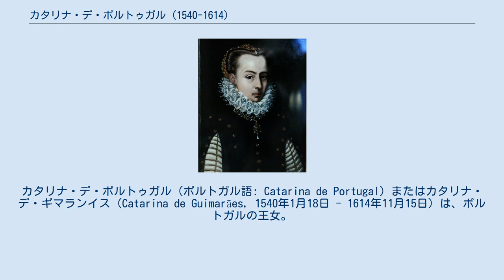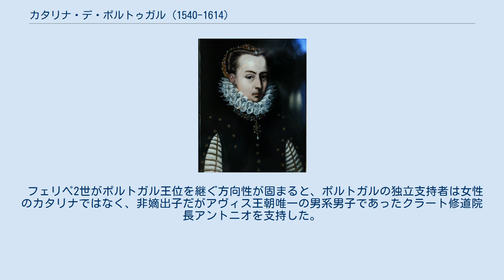カタリナ・デ・ポルトゥガル (1540-1614)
アヴィシュ＝ベージャ家
カタリナ・デ・ポルトゥガル（ポルトガル語: Catarina de Portugal）またはカタリナ・デ・ギマランイス（Catarina de Guimarães, 1540年1月18日 - 1614年11月15日）は、ポルトガルの王女。
結婚後はブラガンサ公爵夫人。
1580年のアヴィス王朝断絶時、ポルトガル王位請求者の1人に数えられた。
彼女の王位請求権は、孫のジョアン4世によるブラガンサ王朝樹立の正統性の根拠となった。
 父はポルトガル王マヌエル1世の六男ギマランイス公ドゥアルテ、母は王家の庶流ブラガンサ公ジャイメ1世の娘イザベル。
1563年12月8日、ヴィラ・ヴィソザで母方従弟のブラガンサ公ジョアン1世と結婚。
ジョアンも王族の子孫で、ポルトガル王位継承権を有していた。
 1580年エンリケ1世の死と共にポルトガル王位継承問題が持ち上がると、王位請求権を主張した。
祖父マヌエル1世の子孫のうち、唯一存命している嫡出の男系孫であり、結婚後もポルトガル国内に居住していることがカタリナの強みだった。
請求権者の中で最も強大な権勢を持つスペイン王フェリペ2世は、マヌエル1世の女系孫で継承順位ではカタリナに劣後した。
しかしフェリペはカタリナの姉マリアの長男パルマ公世子ラヌッチョに請求を断念させた。
カタリナの継承順位はラヌッチョ及びその弟妹の次に位置するため、カタリナの主張の正統性はこれにより弱まった。
 フェリペ2世はカタリナの夫ジョアンに賄賂を与え、引き換えに妻を説得して王位を諦めさせるよう仕向けた。
ブラジル副王職、騎士団長職、インド人と私的な交易を行う特権、さらにはフェリペの後継者アストゥリアス公ディエゴの妃にブラガンサ公爵夫妻の息女と迎えたい意向を示すなどした、とされている。
ジョアンは妻の意向を受け、王の申し出を断った。
 フェリペ2世がポルトガル王位を継ぐ方向性が固まると、ポルトガルの独立支持者は女性のカタリナではなく、非嫡出子だがアヴィス王朝唯一の男系男子であったクラート修道院長アントニオを支持した。
 夫ジョアンとの間に10人の子をもうけた。